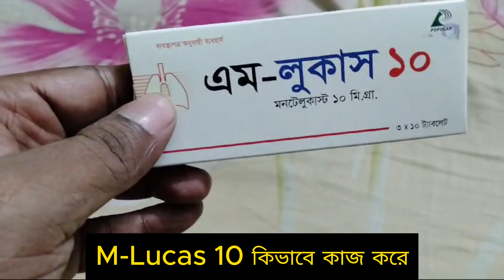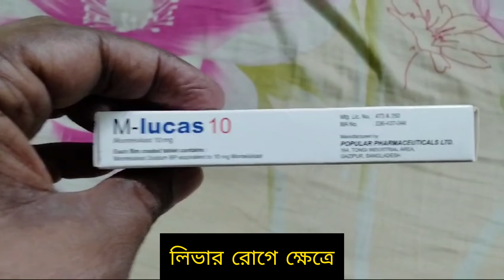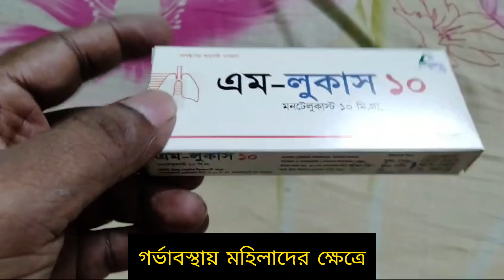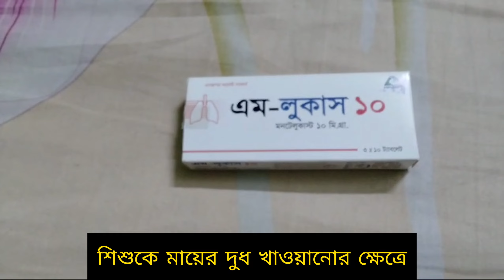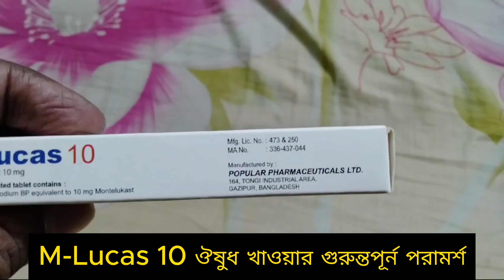M-Lucas 10 ট্যাবলেটের ৮টি গোপন তথ্য জানুন | ঔষূধ সেবন করার আগে একবার হলেও ভিডিওটি মনযোগ সহকারে দেখুন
M-lucas 10 এর কাজ কি
m-lucas 10 mg price in bangladesh
M lucas 10 খাওয়ার নিয়ম
M lucas 10 এর দাম
এম লুকাস ৪ এর কাজ কি
M-lucas 4
M Lucas 5 এর কাজ কি
Lukas 10

মন্টিলুকাস্ট কখন খেতে হয়?
এম লুকাস ১০ এর দাম কত?
Montelukast কতদিন খেতে হয়?
Montelukast 10 mg নিরাপদ?